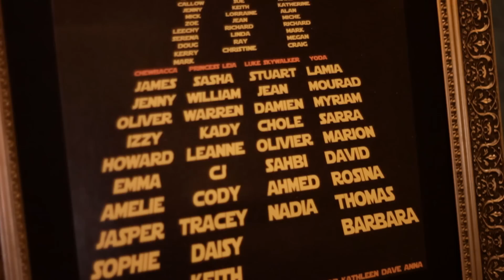Shelley and Michael's Wedding Day